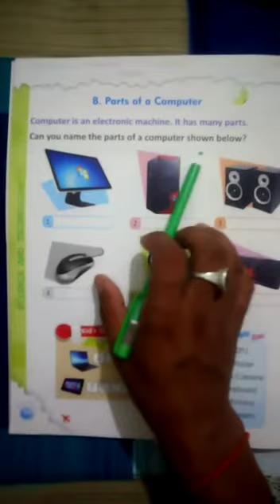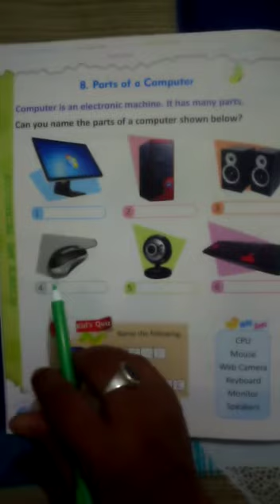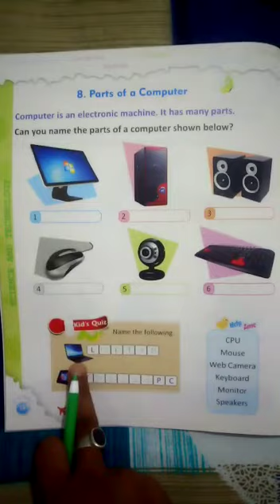Class I, Subject General Knowledge,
Lesson  8 Topic    Parts of a computer